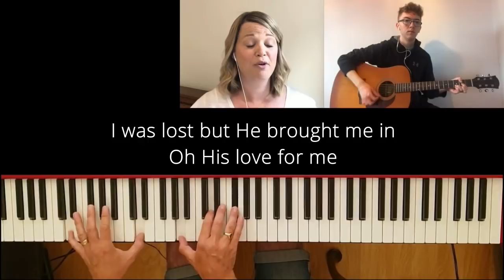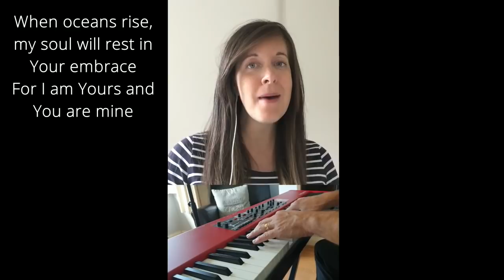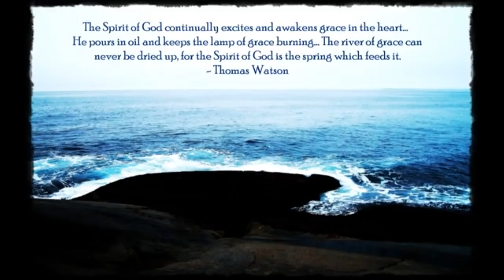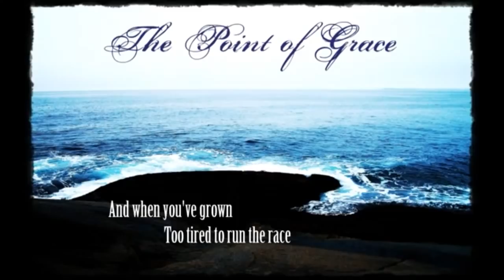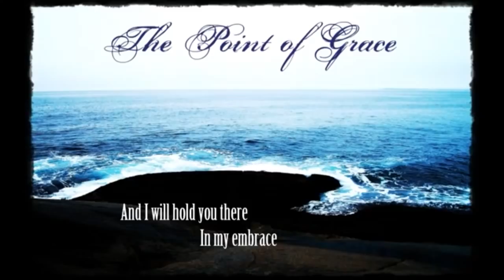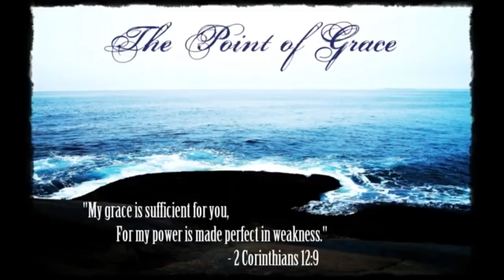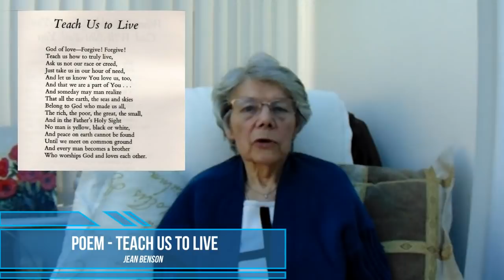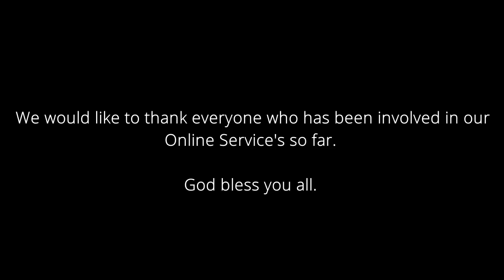Online Service - 9th August 2020 - The Salvation Army Liverpool Walton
Welcome to our Online Service for Sunday 9th August 2020. God bless whoever is watching.
1. Countdown and Intro
2. Welcome – Chris & Lin Herbert
3. Song – ‘Holy, Holy, Holy’– Liverpool Walton Virtual Congregation
4. Song – ‘I Am Who You Say I Am’ - Liverpool Walton Virtual Worship Band
5. Song – ‘Oceans’ - Liverpool Walton Virtual Worship Band
6. Prayer Time – Daniella Laverty
7. ‘I See the Light’ – Liverpool Walton Singing Company
8. KidZone – Chris Herbert
9. Song – ‘He’s Our Rescuer’ – The Elson Family
10. ‘Marching Saints’ – Liverpool Walton Young People’s Band
11. Bible Reading – James 1 : 17-27
12. Church News and Announcements – Heather Elliott
13. ‘Praise His Holy Name’ – Liverpool Walton Songsters
14. Testimony – Florah Baraza (NHS Nurse)
15. Song – ‘Hear the Call of the Kingdom’ - Liverpool Walton Virtual Worship Band
16. Poem – ‘Teach us to Live’ – Jean Benson
17. ‘What a Friend’ – Small Brass Group
18. Message – Lin Herbert
19. Solo – ‘Be Like Jesus’ – Becky Billard
20. Prayer – Lin Herbert
21. Song – ‘I Dare to be Different’ – Liverpool Walton Virtual Congregation
22. Benediction – Lin Herbert
23. Outro and thanks to the team
As many of you will be aware, due to COVID-19, public meetings have been banned by the government. However, despite these challenging times and thanks to modern day technology, church will still go ahead online! God bless you all. We would like to thank our church leaders, the worship band, our media team and anyone else involved in the creation of these online services, for their hard work and commitment.